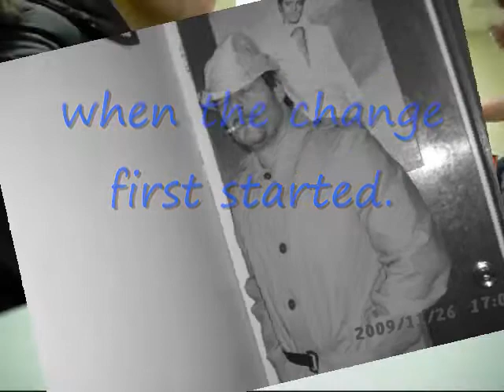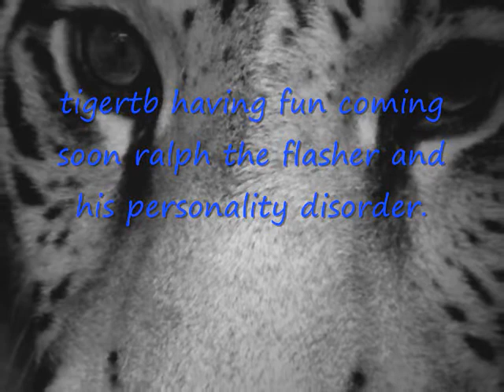having fun..wmv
the tigrtb out having fun.coming soon ralph the flasher and his personality disorder.thanks to all that allowed me to put them in this video and put up with me. a tigertb and john k. production's